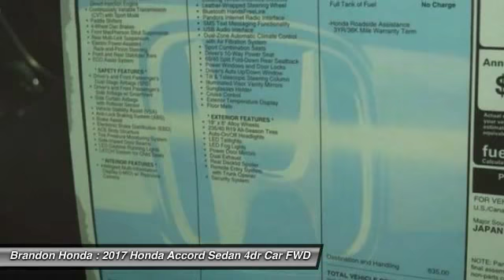2017 Honda Accord Sedan Tampa FL A060496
2017 Honda Accord Sedan Sport - $26050

Brandon Honda
9209 East Adamo